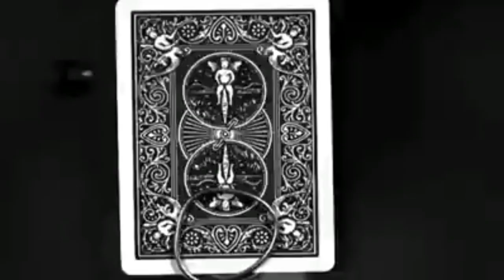Karoly Takacs story In Hindi | Olympics shooting | Motivational & inspirational video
Hi viewer's
welcome to in my YouTube channel
Dosto ye video maine Sandeep Maheshwari sir ke sapport se bnaya gaya  h,  maine video dekh or inspire ho gya or maine soncha ki Super Change ke sabhi sathiyon ko bhi es story ke bare me pta hona chahiye . fir maine Karoly Takacs pr video bna diya .
I 100% sure ki aapko ye video jarur pasand aayegi .
main aapke sath hu
Your Quaris-
1. Karoly Takacs story in hindi
2. Karoly Takacs
3. Karoly Takacs story
4. Karoly Takacs real video
5. Karoly Takacs Olympics
6. Karoly Takacs shooting
7. Karoly Takacs Motivational video
8. Karoly Takacs heart's touching story
9. Motivational story of Karoly Takacs
10. Motivational story
11. Karoly Takacs Motivational life story
12. Karoly Takacs Sandeep Maheshwari
Credit by sandeep Maheshwari sir ❤️

Howeve, if any content owners would like their
images,video footage or music removed, please
Thanks